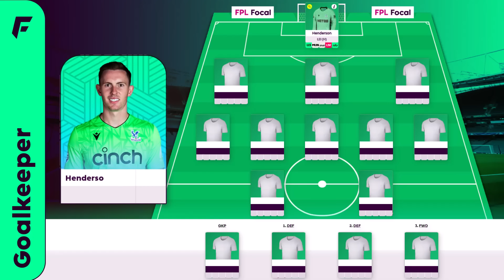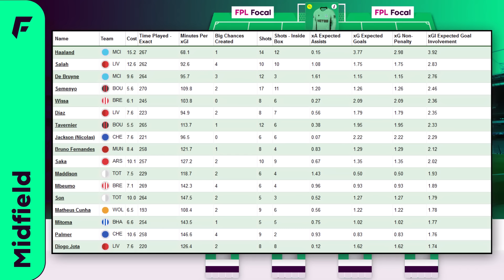FPL WILDCARD TEAM | GW4 ✅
This is the best wildcard team for FPL Gameweek 4! Don't miss this one packed with Fantasy Premier League 2024/25 tips!

🟡 Get early access to videos, the members league + Discord channel, badge by your name in comments + streams. Thanks for the support 👊 |